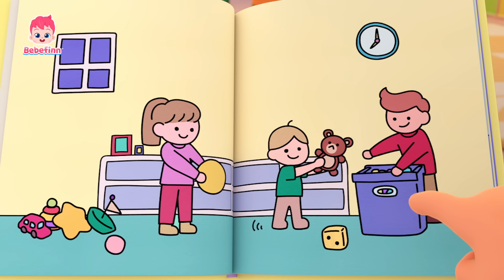Camina, Camina y más Canciones Infantiles | Walking Walking | Bebefinn en español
Bebefinn está aprendiendo a caminar con su mamá y hermana.
Camina, camina.
Un dos, tres.
Corre, corre, corre.
¡Vamos a caminar y correr con la familia de Bebefinn!

00:00:00 ¡Empezamos!
00:00:08 Camina, Camina
00:03:20 Sí, Papá
00:06:41 La Canción de la Pupa
00:09:47 Buenos Días
00:12:50 Es Hora de Hacer Popó
00:15:38 Las Ruedas del Bus
00:18:43 ¿Tú Has Visto Una Colita?
00:21:41 Así Nos Preparamos
00:24:29 Hora de Ordenar
00:27:33 Así Vamos a la Escuela
00:30:23 Canción del ABC
00:33:28 Buenas Tardes
00:36:31 Buenas Noches